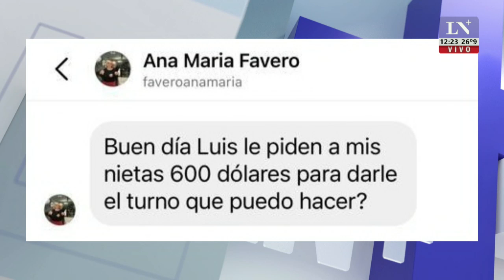Ciudadanía italiana: cómo es el trámite, psao a paso